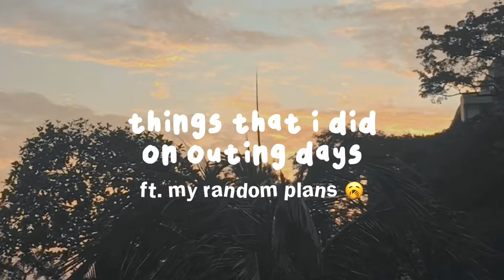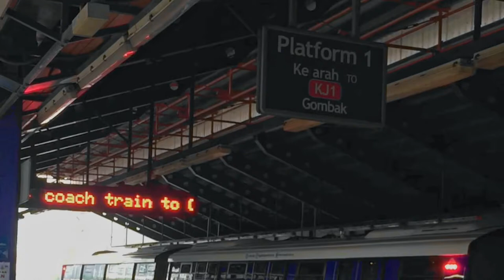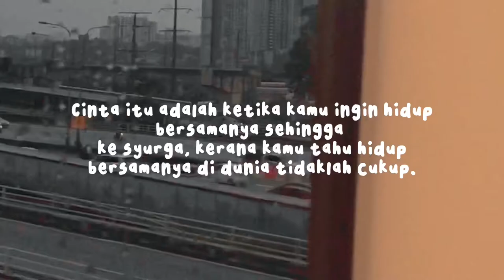routine on outing days as an ipg student 👩🏻‍🏫☁️ | random vlog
hello everyone! 🌿☁️ how’s you guys doing lately? i’m doing just fine, not bad but not good :) i’ll be going through practicum in this upcoming august and i’m planning to record video including my voice (basically i’ll talk to you either in malay or eng because i think it’s more fun!) ✨

here’s my short vlog of random videos that i recorded when i was still at the campus hostel back in february until may. there are a lot of things as ipg students that i didn’t get a chance to record because i was too shy (ugh benci betul 😂) but nevermind, i’ll do better next time. subscribe and see you in the next video!